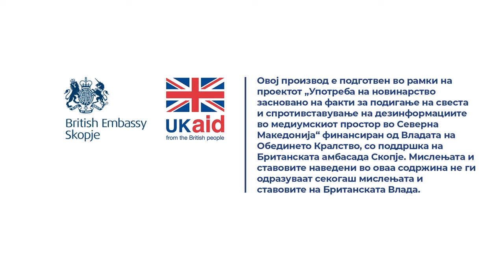Колку чини стерилизацијата на домашни миленици?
Одговара Д-р Жарко Михајлоски од Ветеринарната комора на Република Северна Македонија.